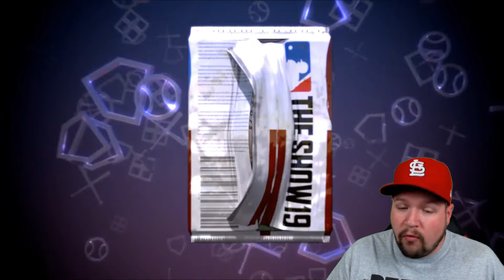MLB The Show 19 Pack Opening | Ballin is a Habit | 50 Pack Bundle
In this MLB The Show 19 Pack Opening video we open a 50 pack bundle and a Ballin is a Habit pack.

My goal this year?

Complete all the collections by ONLY buying packs. NO MARKETPLACE!